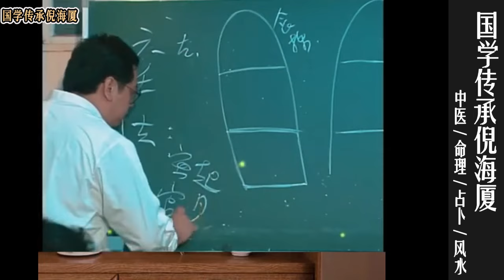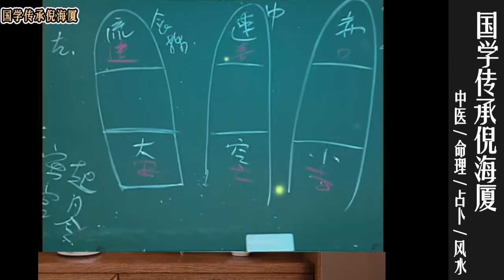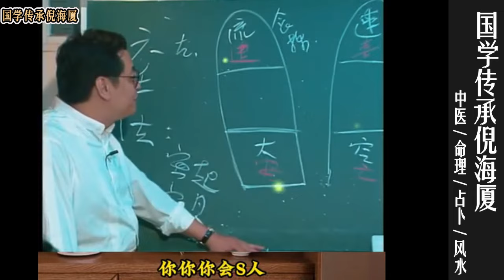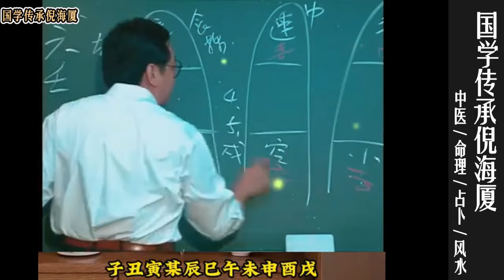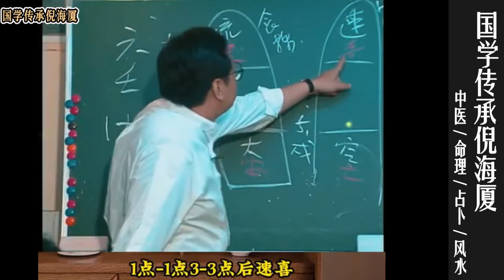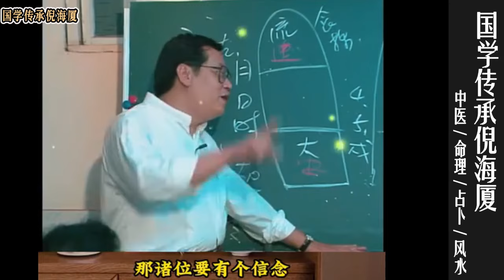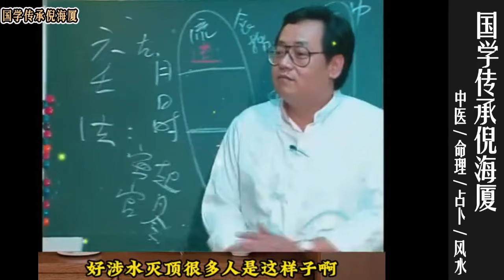国学传承倪海厦：（值得收藏）遇到难决断的事情，用六壬占断比较好。最易懂的六壬教学 @nishinihaixia 倪海厦 ​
国学传承倪海厦：遇到难决断的事情，用六壬占断比较好。最易懂的六壬教学，值得收藏